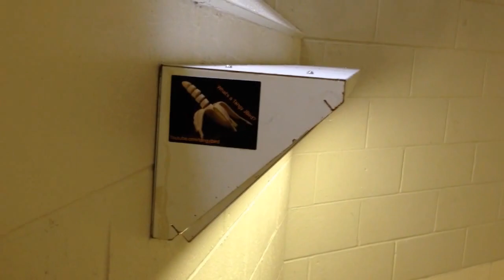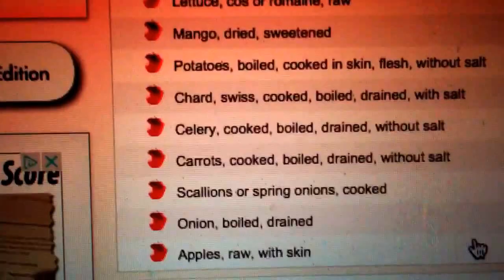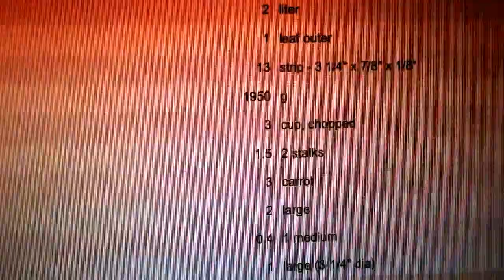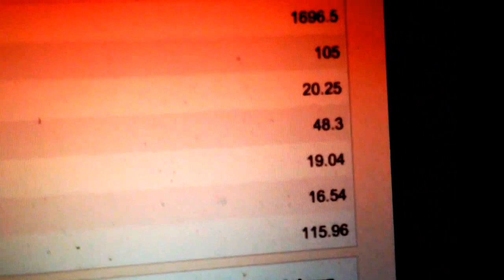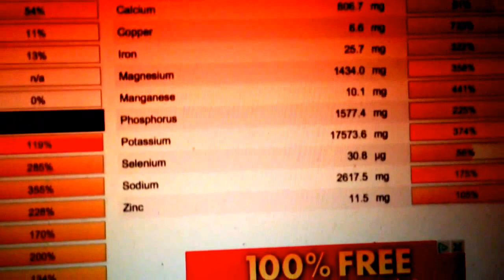What I Eat in a Day: High Carb Vegan Diet (Day 2)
100% what I ate today. Fully carbed up. Fully transparent.

This is a no BS/ no gimmick approach to health and fitness. Are you ready to make the changes necessary in your life to attain the goals you desire? Look at your own health in an objective way, don't worry about what others may say, follow your heart and be honest with yourself.

Rememebr that high carb low fat vegan diet is where it is at. Eating 80% of your total calories for the day are coming from carbs, 10% or less from fats, and 10% or less from protein. This vegan diet is the optimal diet for humans and is proven to work. You don't have to have a lot of money to eat an 80/10/10 diet. Eating healthy aka eating a high carb raw vegan diet will get you healthy in no time and having the weight just melt off of you! It is easy to eat healthy when you don't have a lot of money. Eating 80/10/10 diet was super easy when I was wwoofing in hawaii as well. I would buy 15 papayas for $4 and 80 bananas for $10. There are ways to eat healthy, you just have to do some planning and think about the best way to go about it.

Basically eat until you are full whilst also making sure you get enough cals. So in other words being objective about how many cals you are getting is critical to realizing how much you need to eat, generally how much more you need to eat. This means that you may be full eating a veggie sandwich that you get from a vegan cafe. That's because the veggies are coated in fat (oil) and the sammy was drenched in more fat. So if we look at the profile of a human stomach and we see 200 cals worth of oil, it only takes up a small portion of the stomach, whereas 200 cal from, say, mango, will take up far more room because it is a complete food full of fibre, water, etc. The oil is devoid of these things and is a pure, refined fat which is extremely hard for the body to use, so it just throws it in your ass, gut, thighs, etc.

I just say unlimited so that people get out of this calorie phobic, carbohydrate phobic mindset that is perpetuated though the mainstream media. For a typical human they need no less than 3000 cals a day, I always say if you are an olympic athlete you need to eat more, if you are a mom with 3 kids, you need to eat more. If you have a stressful job and commute, you need to eat more; life is a sport and if you want to live a passionate life, drug free, energy filled, and disease free, then you need to eat more, more fruits, vegetables, and leafy greens.

If you want something, you will always find a way. If you don't want something, you will always find an excuse. Any and all excuses stem from a lack of desire and any and all great accomplishments stem from a great desire. Well said, Ted. If you want it, go get it!

Sleep
Water
Sugar
The three elements to healthy living

Just some quick tips and tricks on the high carb low fat vegan diet. When I started out on the high carb vegan diet I was pretty lost without any guidance. So here I am to show you that it is not only possible but definitely certain that you will get slim and your optimal size on a high carb vegan diet. Bring on the carbs and lay off the fat because a high carb low fat diet is where it's at!

1) Lose the animal fat and protein and get off the cow nipple
2) Eat as many ripe, juicy, organic fruit as you possibly can, I do!
3) Make sure you are getting enough calories, about 10g of carbs per kilo of body weight
4) Get some blood work so you can see (after eating right for a while) if you are lacking any nutrient
5) Supplement only on a case by case basis and never longterm